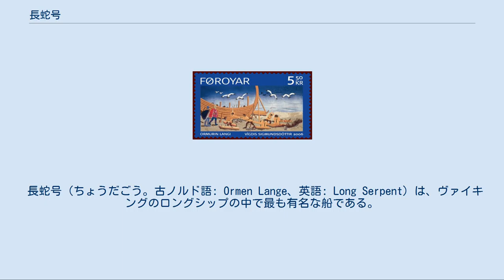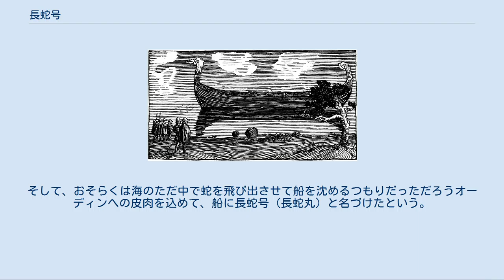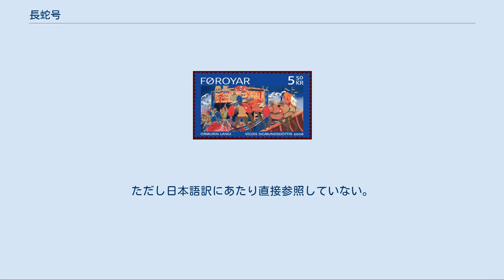長蛇号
Halfdan Egediusによる長蛇号。
 長蛇号（ちょうだごう。古ノルド語: Ormen Lange、英語: Long Serpent）は、ヴァイキングのロングシップの中で最も有名な船である。
これはノルウェーの王オーラヴ・トリグヴァソンのために建造された、当時のロングシップとしては最も大きく強力な船であった。
 990年代にオーラヴ王はノルウェーにキリスト教をもたらすために国中で改宗を進めていた。
王がハロガランドの北、サルト谷に王国をもつラウド(Raud Den Rame)を訪ねたとき、キリスト教への改宗を拒むラウドは、メイルストロムを引き起こして王の行く手を阻んだ。
しかし渦が弱まると、王はラウドを捕らえ、死か改宗かを迫った。
サガは、オーラヴがラウドを改宗させようとしたところ彼がイエスの名を罵ったことから、王は非常に怒り、ラウドの喉に管を挿して蛇を入れ、焼けた鉄で蛇を喉の奥に落とした。
蛇は逃げようとしてラウドの胴の側面を食いちぎり、それがラウドの死となった。
勝利した後、王は財産とラウドの船を没収し、船には「Ormen」（蛇）という愛称をつけた。
王は船をトロンハイムへ持ち帰り、自分の新しい船の設計に利用した。
王はそれを「蛇」号より大きな船にし「Ormen den Lange」（長蛇）号と名付けた。
 フェロー諸島で2006年に発行された切手に描かれた、長蛇号の建造の様子。
 同、長蛇号上での戦闘。
 船は、伝えられるところでは34の漕手席を設置していた。
すなわち、68人の漕ぎ手（そしてさらなる乗組員）のために34対の櫂を取り付けられていた。
 考古学的な証拠（例えばゴクスタ船）から推定すると、長蛇号はほぼ45メートルの長さで造られた。
船の側面部はいちじるしく高く、「クナールの側面と同じくらい高かった」。
 長蛇号の建造にあたっては次のような伝説が伝わっている。
船があまりに大きいため、竜骨に用いるに足る長い材木が見つからなかった。
ある日、トロンデラーグのフォルネ（またはフォルニ）と名乗る片眼の老人が現れ、船大工にちょうど良い大きさの材木を与えた。
老人が去った後でそのことを知ったオーラヴ王は、老人の正体がオーディンだと悟り、材木の一箇所を切らせた。
するとそこから毒蛇が出てきた。
王は神父に材木を祝福させてから船に使用させた。
そして、おそらくは海のただ中で蛇を飛び出させて船を沈めるつもりだっただろうオーディンへの皮肉を込めて、船に長蛇号（長蛇丸）と名づけたという。
 船は、1000年にオーラヴ王が彼の敵の連合軍の攻撃によって死ぬこととなるスヴォルドの海戦で使用されたのが最後であった。
 『ヘイムスクリングラ』の『オーラヴ・トリュッグヴァソン王のサガ』によると、スヴォルドの海戦の後、エイリーク・ハーコナルソンが戦利品としてこの船を入手したという。
 ※個別に脚注で示した以外の全般の出典である。
ただし日本語訳にあたり直接参照していない。